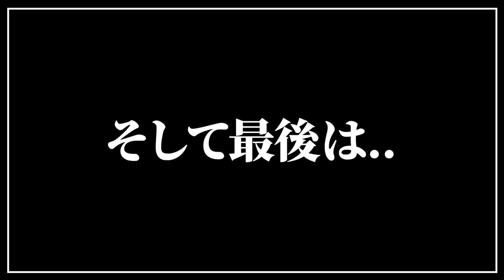偽社長が突撃してきて激怒？！会社のエアコン掃除をしたらとんでもない事に！ありえない汚さに社長も驚愕！パシられまくる社長と社員？！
★掃除屋社長けんさんのTikTok★